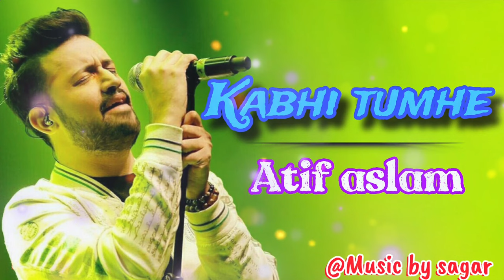ATIF ASLAM- KABHI TUMHE || AI COVER || MUSIC BY SAGAR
kabhi tumhe by atif aslam
atif aslam kabhi tumhe
kabhi tumhe atif aslam ai

atif aslam new songs || atif aslam songs || atif aslam hit songs | atif aslam songs ai | atif aslam all songs |